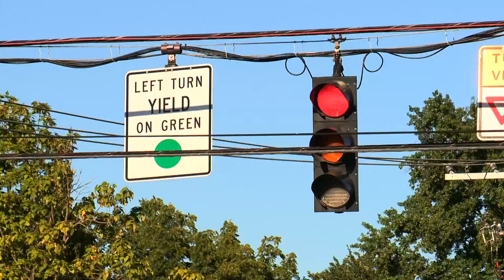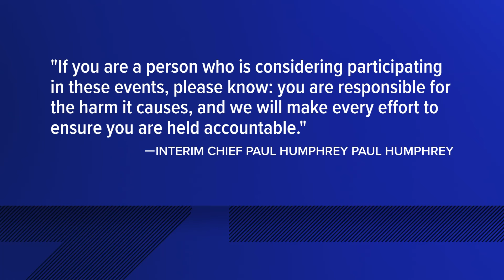LMPD: Labor Day weekend shooting connected to illegal street takeovers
Authorities believe the man was shot near Second Street and River Road.